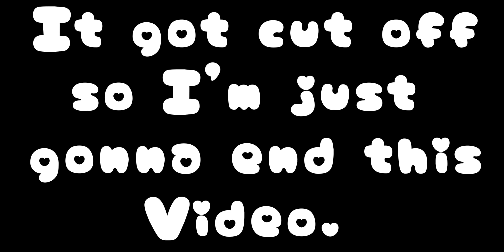Playing Hogwarts mystery character 2 part 1